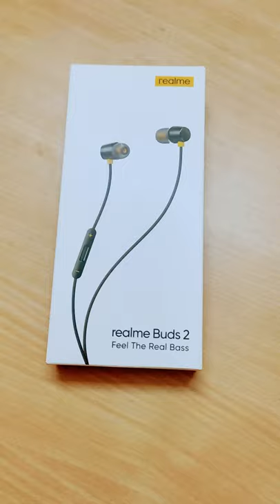Realme buds 2 Unboxing Orange (2021)